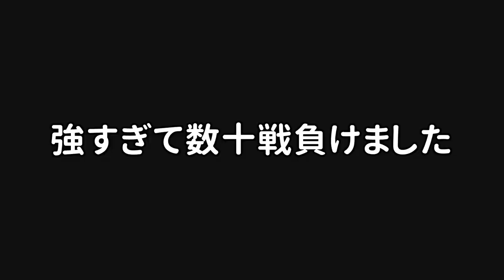僕らは宇宙一のヒーローになる！妖怪学園Y ～ワイワイ学園生活～ Part 60（終）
※問い合わせの多い機材はコチラをつかってます↓
　クロマキー用 背景 グリーン/ブルー
    猫耳ヘッドホン Somic G951S-PINK

COM3D2

BGM
DOVA-SYNDROME